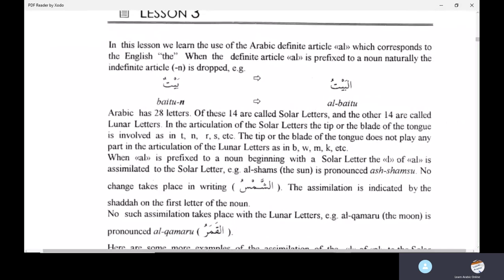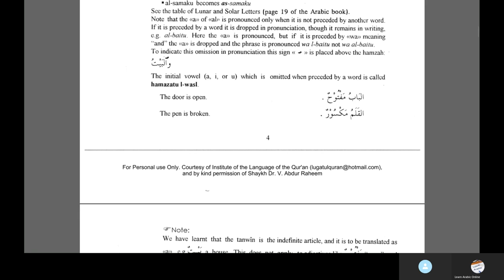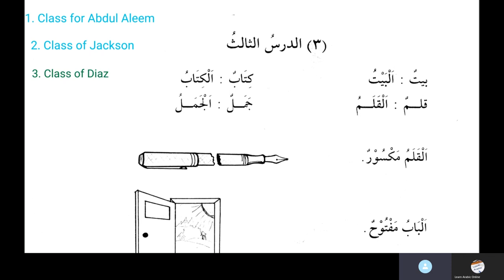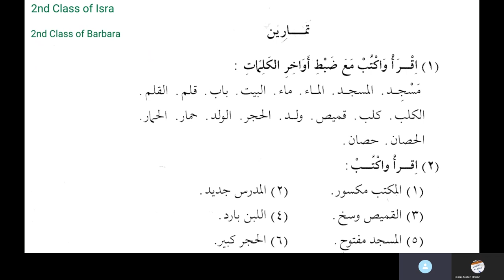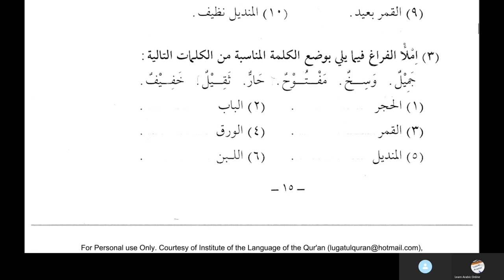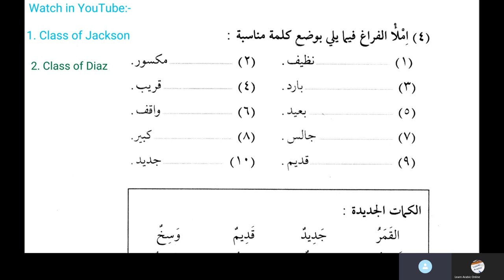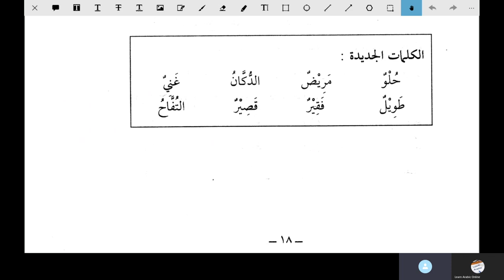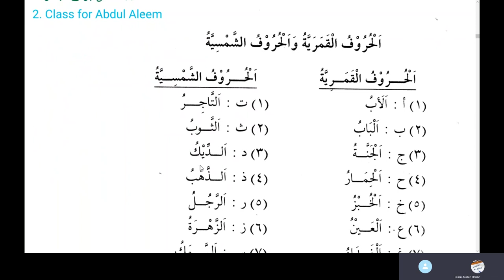Lesson 3 of Duroosul Lughatil Arabiyyah Volume 1